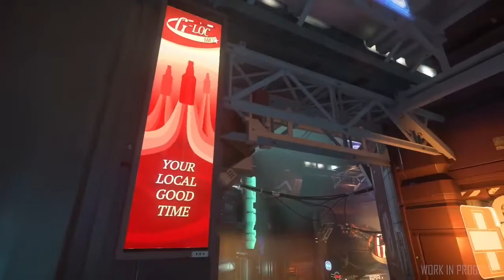Area 18 , Planeta Arc Corp , Star Citizen 3.5.0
Ya queda menos para visitarlo 😉